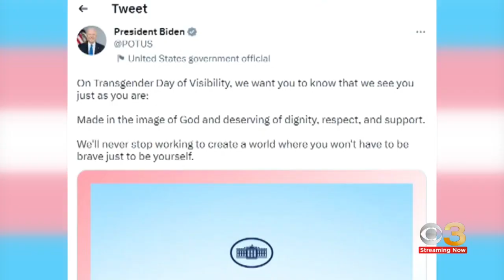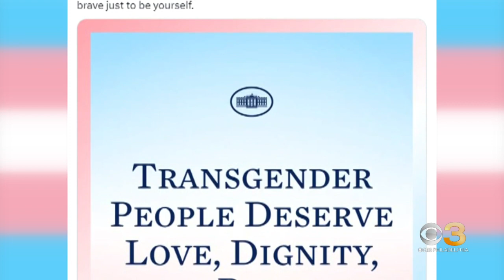International Transgender Day of Visibility